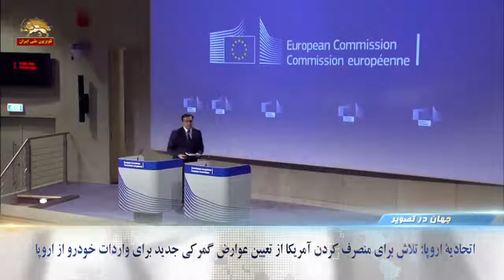جهان در تصویر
سیمای آزادی تلویزیون ملی ایران ۱۲ تیر